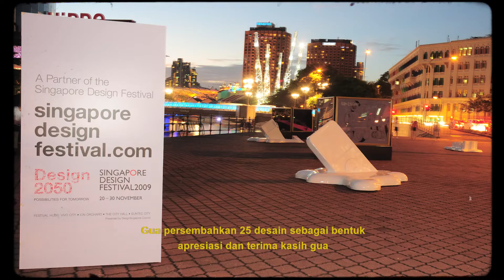QUARTER OF A CENTURY | COMPASS® 3.4.7.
QUARTER OF A CENTURY
ㅤㅤㅤㅤ
Compass®️ mempersembahkan “Quarter of a Century”, sebuah kolaborasi untuk menyemarakan ulang tahun perak dari 3.4.7.

3.4.7 didirikan oleh sekelompok desainer dan seniman pada tahun 1996 di pantai Batu Karas, Jawa Barat. Lahirnya 3.4.7 menjadi titik mula pergerakan gelombang pertama industri kreatif muda Indonesia di bidang clothing dan apparel.

Lahir dengan nama 347boardrider.co, merek ini mengalami beberapa pergantian nama seperti eat347 dan UNKL347 hingga sekarang secara resmi menjadi 3.4.7.

Koleksi Compass®️ 3.4.7 “Quarter of a Century” dibuat sebanyak 25 desain yang diilhami dari arsip-arsip grafis 3.4.7 mulai dari 1996 hingga 2021.

Video ini diperankan oleh Dendy Darman (@dendy_darman) & Lucky Widiantara (@lucasandsons).
Dinarasikan oleh Aji Handoko Purbo (@ajihandokopurbo).
Diproduksi serta disutradari oleh Studio Majorminus (@studiomajorminus).